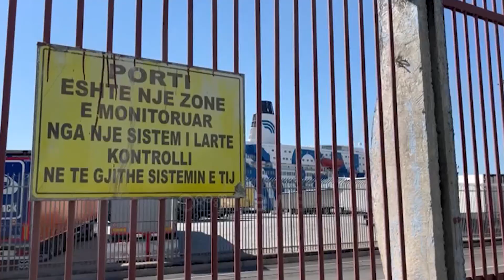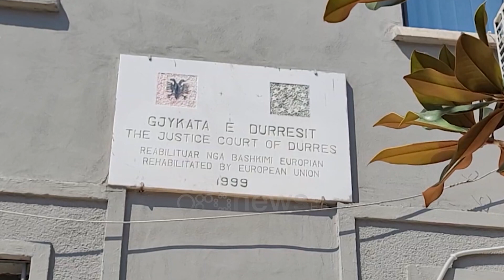E bleva në Libi se është më lirë se në Shqipëri, dëshmia e kapitenit, akuzohet për kontrabandë nafte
Gjykata e Durrësit ka vendosur masën e ‘arrestit me burg’ për kapitenin dhe mekanikun e peshkarexhës në, të cilët akuzohen se kanë futur që prej 23 korrikut në mënyrë ilegale 80 mijë litra naftë në Durrës.

Të arrestuarit, Falmur Alia dhe Nuri Xheka, dolën këtë të shtunë para gjykate ku u njohën me masën e sigurisë, Ndërkohë që mbetet në kërkim administratori i peshkarexhës, Alban Malindi.

Kpiteni i peshkarexhes në një deklaratë ka sqaruar se naftën jo vetëm që nuk e ka kontabanduar, por ai e ka lerë në Libi me një çmim shumëherë më të vogël sesa në Shqipëri, ndërsa e kishte vetëm për përdorim të mjetit të tij.

Më tej ai ka sqaruar se kur janë kthyer në Durrës, ishte fundjavë dhe nuk kishte mundësi të deklaronte se naftën e ka blerë në një vend tjetër.

Në dëshminë e tij, kapiteni Flamur Aliu ka sqaruar se nafta nuk është blerë me qëllim kontrabandën, por sepse rezervat e anijes kishin përfunduar dhe u duhej për t’u kthyer në Shqipëri. Ai ka shtuar se gjithë jetën ka punuar me ndershmëri dhe nuk e ka shkelur ligjin. Jam familjar dhe gjithë jetën jam marrë me punë të ndershme dhe kurrë nuk e kam shkelur ligin. Dua të theksoj se sasia e naftës që kishim për udhëtim vajti deri në fund. Meqë mua më kishin thëne se në Libi ne qytetin e Bengazit nafta ishte shumë e lirë, mu mbush mendja duke u thëne edhe marinarëve që me që nafta po mbaronte u drejtuam tek ky qytet. Pasi u furnizuam erdhën në Durrës. Dua te theksojë se këtë sasi nafte i takonte anijes dhe meqë binte dite e shtunë dhe e djelë e lashë për ditën e hënë që ta raportoja në Doganë

Kapiteni Flamur Aliu dhe mekaniku Nuri Xheka u arrestuan me 4 gusht, ndërsa organi i akuzën ka thënë se 80 mijë litrat e naftës kanë hyrë kontrabantë, dhe anija kishte fikur edhe GPS-në.